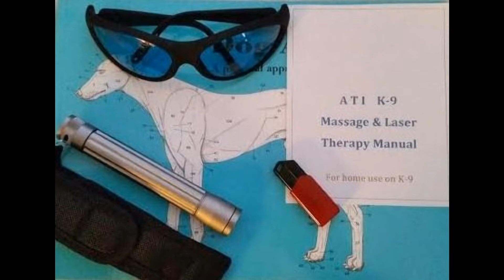Classy Indy - Thoroughbred Sport Horses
$2500 (est-15.2,+,-)And Growing-Nice to ride,very willing-Unraced
Classy Indy (IL)
TB, CH, F, foaled January 31, 2015
( Giant Oak - Lookin' for Indy, by A.P. Indy )